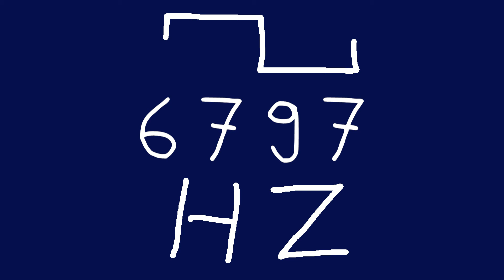6797 hz square